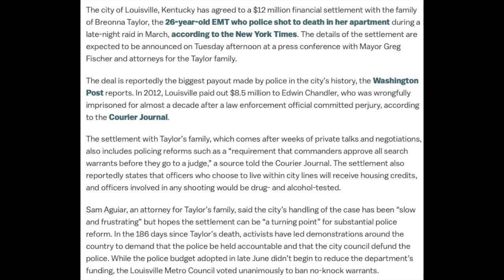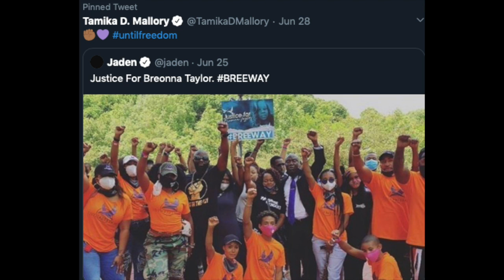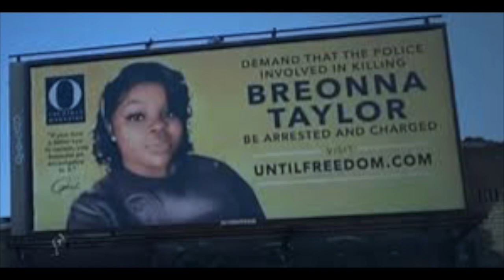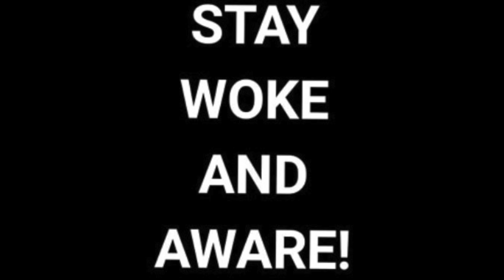BREONNA TAYLOR SETTLEMENT 12 MILLION DOLLARS.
SETTLEMENT FOR THE FAMILY OF BREONNA TAYLOR FOR 12 MILLION DOLLARS, BUT IS THIS JUSTICE?